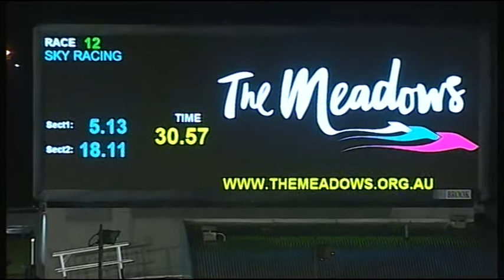MEA SAT 02 DEC 17 R12